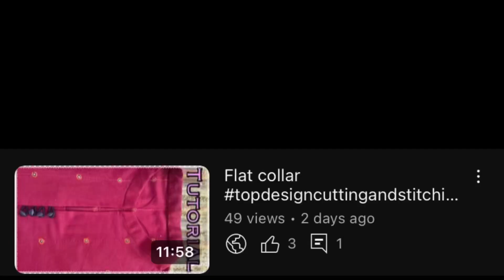How to design your winter clothes